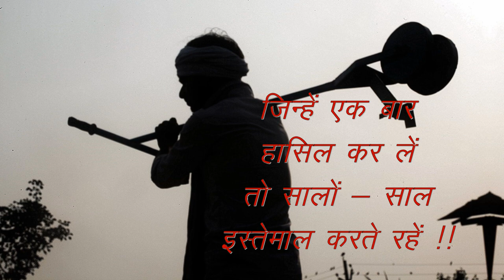Shramik Bharti Agriculture Tools